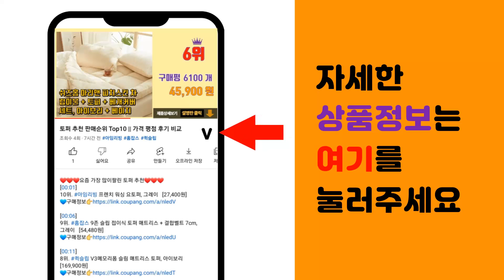아임닭 추천 판매순위 Top10 || 가격 평점 후기 비교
❤️❤️❤️요즘 가장 많이팔린 아임닭 추천❤️❤️❤️

[00:01]
10위. 맛있닭 닭가슴살 큐브 100g x 2종 x 6팩 세트 (냉동), 1세트 [19,680원]

[00:06]
9위. 아임닭 정통 독일식 허브맛 닭가슴살 소시지 (냉동), 120g, 8개 [17,960원]

[00:11]
8위. 닭가슴살 양배추쌈 30구 (냉동), 1kg, 1개 [15,110원]

[00:16]
7위. 맛있닭 닭가슴살 볼 100g x 4종 x 3팩 세트 (냉동), 1세트 [25,060원]

[00:21]
6위. 아임닭 크리스피 닭가슴살 오리지널 (냉동), 90g, 5팩 [13,250원]

[00:26]
5위. 아임닭 소스퐁닭 숯불갈비맛 (냉동), 5팩, 100g [11,850원]

[00:31]
4위. 아임닭 한입가득 스팀 닭가슴살 오리지널 (냉동), 5개, 100g [12,250원]

[00:36]
3위. 아임닭 닭가슴살 프랑크 소시지 오리지널 (냉동), 120g, 12개 [27,000원]

[00:41]
2위. 아임닭 닭가슴살 소시지 BEST 10종 세트 950g (냉동), 1세트 [17,000원]

[00:46]
1위. 아임닭 크리스피 닭가슴살 스파이시 (냉동), 90g, 5팩 [12,180원]